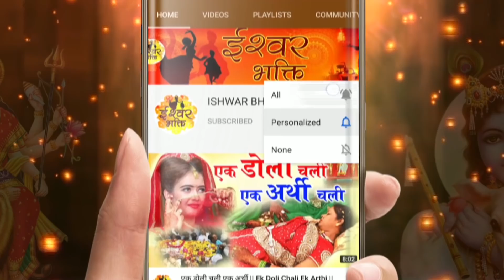हर परेशानी को दूर करेगा ये भजन - Krishna Bhajan 2021 - 2021 Latest Bhajan - Mera Aapki Kripa Se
SONG - MERA APKI KRIPA SE
SINGER : RANJEET RAJA
LYRICIST:  TRADITIONAL
MUSIC DIRECTOR : RANJEET RAJA
MIX AND MASTER & ARRANGEMENT : RANJEET RAJA
RECORDED BY : DIMPLE WALIA
MERA APKI KRIPA SE KRISHNA BHAJAN, Mera aapki kripa se sab kaam ho raha hai krishna bhajan, Mera aapki kripa se krishna bhajan,  Mera aapki kripa se Ranjeet Raja, Mera aapki kripa se Ishwar Bhakti, मेरा आपकी कृपा से सब काम हो रहा है, मेरा आपकी कृपा से कृष्ण भजन, Ishwar Bhakti Krishna Bhajan, Kanha Bhajan, Shyam Bhajan, Krishna Bhajan Song, Krishna Bhakti Bhajan, Superhit Krishna Bhajan, O Kanha Abto Murli Ki , Sham Savere dekhu Tujhko Kitna Sunder Roop Hai, Sanwali Surat Pe Mohan , Dil Deewana Ho Gaya, Superhit Krsihan bhajans, Krishna Aarti, Krishna Ji Ke Gaane, banke Bihari, Murlidhar, Gopal Krishna, Hare, Hari, Shree, Shri, Krishna, Krishna, Peacefull krishna bhaanm Krishna Bhakti Bhajan, Krihna Bhakti SOngs, Latest Krishna Bhajan, Most Popular Krishna Bhajan, , Morning Krishna Bhajan, Krishna Ke deewane,,Jai Shree Krishna, Jai Gopala, Radhe Shyam, Radhey Radheym Radhe Krishna Bhajan, Krishna Radha Bhajan, Radha rani Bhajan, Radha Rani Hit Bhajan, Radha Ji Ke Bhajan, Jaya Kishori Bhajan, Kishori Ke Bhajan, Radha rani Sad Song